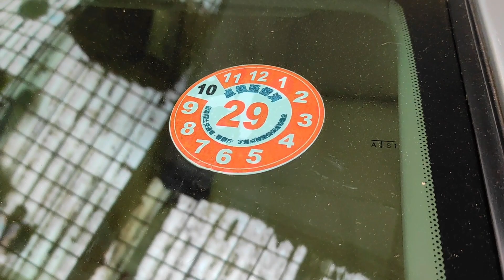Toyota Corolla Axio 1500cc /2010 Model | Walk Around/Check out The Walk Around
AXIO -2010 MODEL